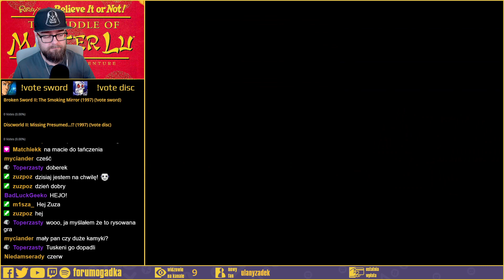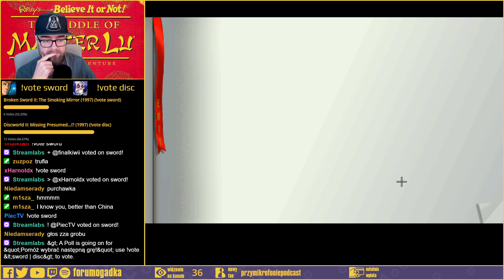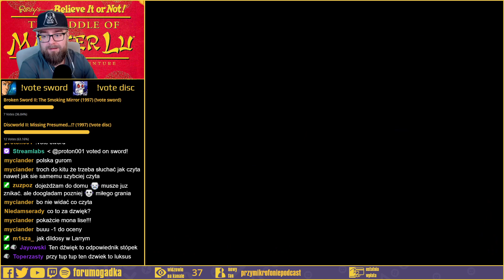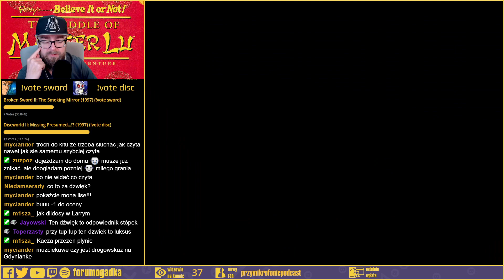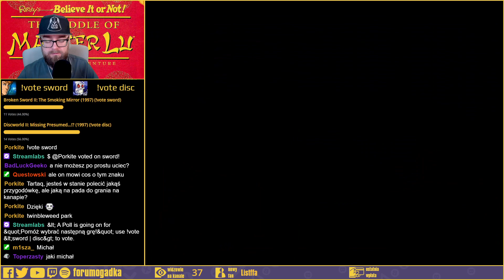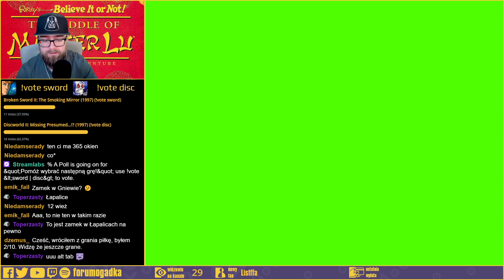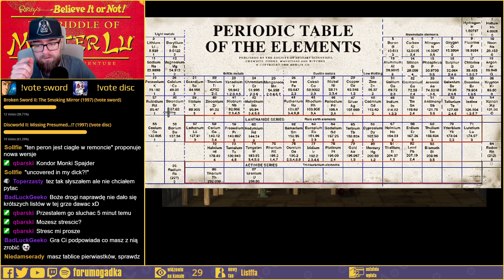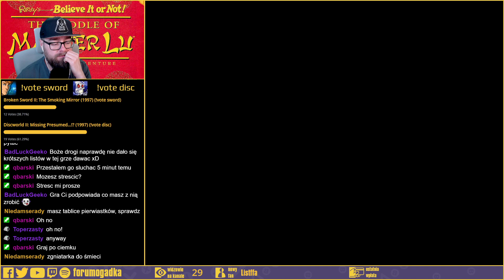Ripley's Believe It or Not!: The Riddle of Master Lu (Część 1 z 4)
4:08 Start
4:31 Intro (New York)
33:01 China (Peiping)
1:16:51 Danzig (Danzig)
2:17:39 India (Sikkim)